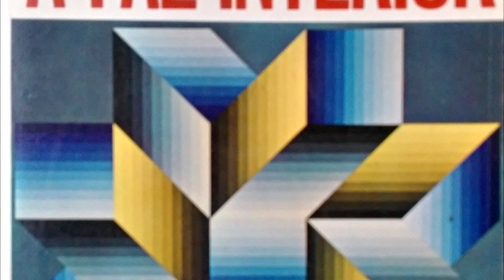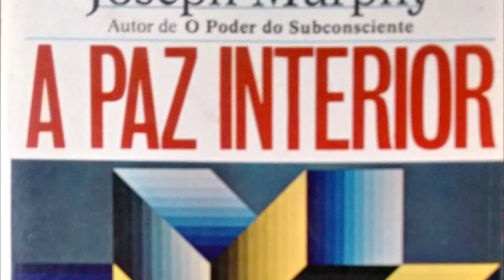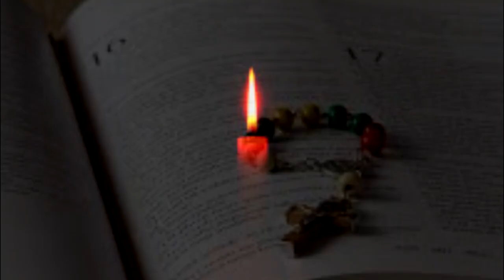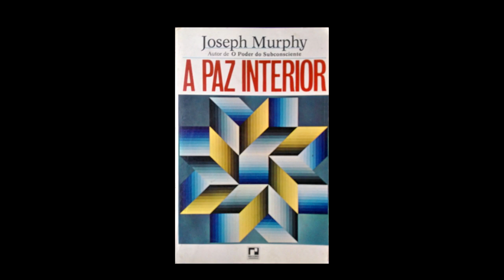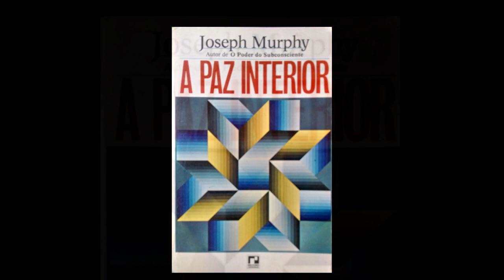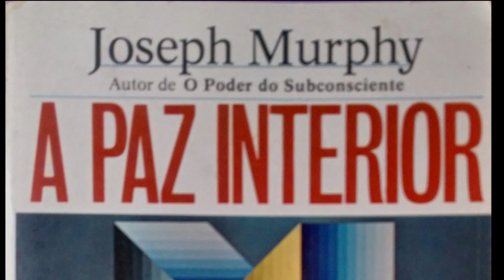A Paz Interior Parte 18 - ..,QUANDO POIS JESUS LHES DISSE, SOU EU, RECUARAM E CAIRAM POR TERRA...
A Sabedoria secular da Bíblia é apresentada numa linguagem moderna, popular. Você aprende aqui como aplicar essas verdades para superar problemas de saúde, insegurança , medo, culpa e sentimentos de carência. A Bíblia ensina psicologia funcional e uma ciência prática de viver. O Evangelho de João é o mais místico de todos os livros da Bíblia e certamente a mais profunda obra sobre as Leis da Vida que o mundo já produziu, em todos os tempos...

Extraído do Livro:
A Paz Interior - Joseph Murphy - Editora Record
Tradução de A. B. Pinheiro de Lemos 10ª Edição 1956.